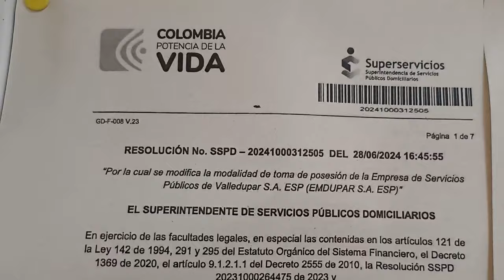CLICK CNC "Mi hijo no revivió en la morgue, está vivo, pero crítico": padre de hombre baleado